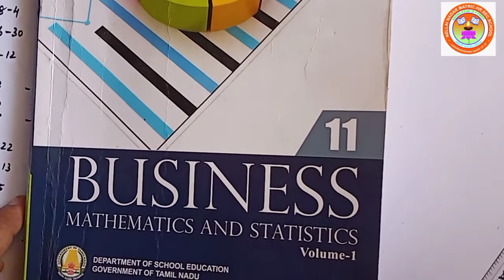STD XI BUSINESS MATHS CH-1 EX: 1.2 ( 4,5 )